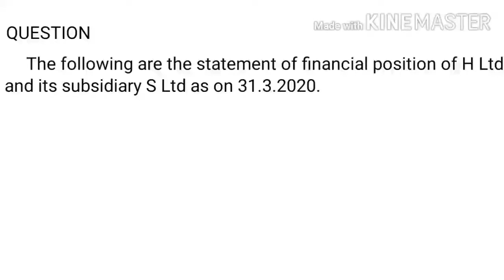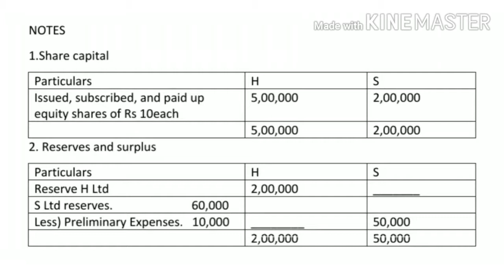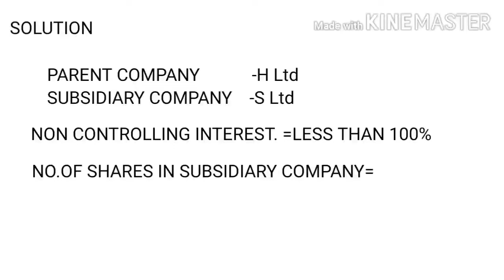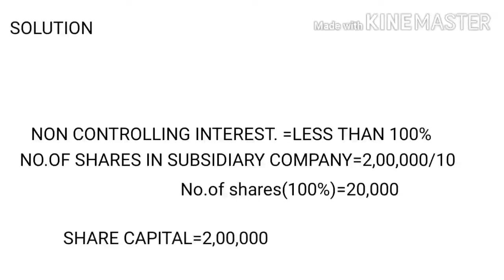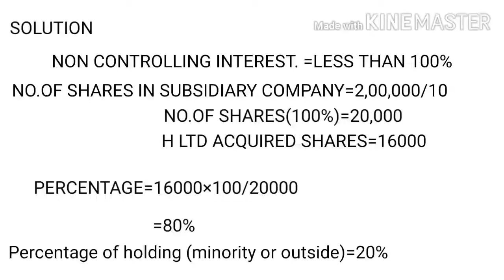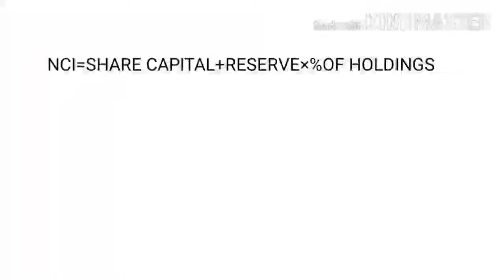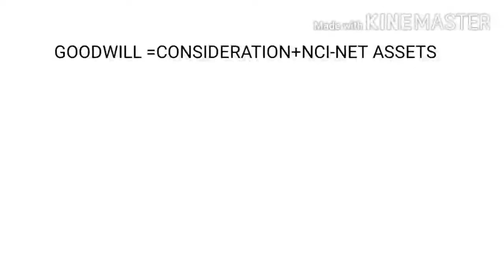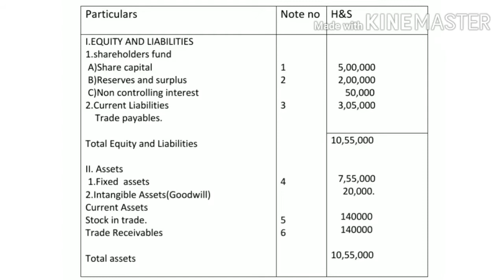Corporate Accounting Business Combinations and Consolidated statements part12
Business Combinations and Consolidated statements part12